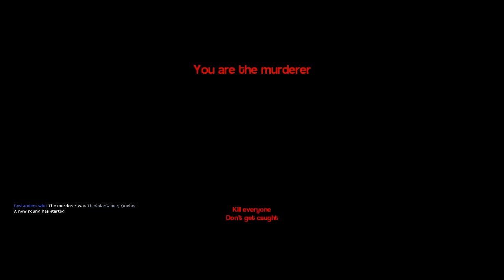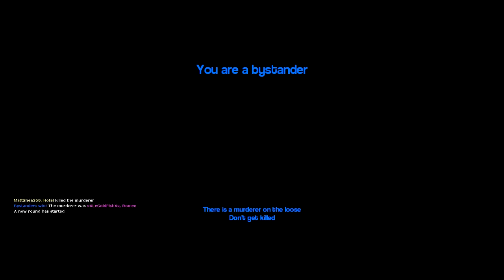Four Scott Manleys Play Murder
Hello, it's Scott Manley!